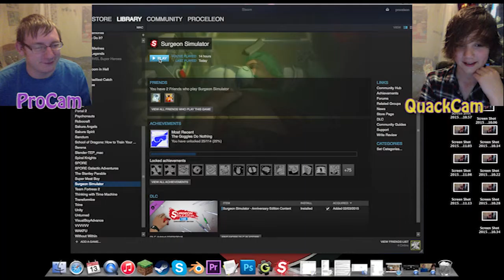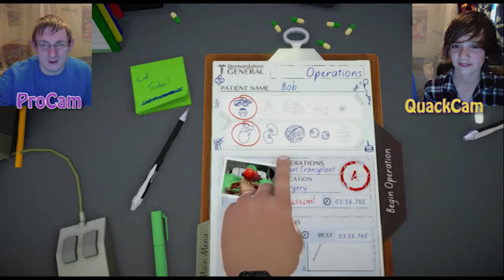I HAVE SPECIAL EYES! feat. Shrek | Surgeon Simulator w/ QuackPillow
Then look. Look with your special eyes!